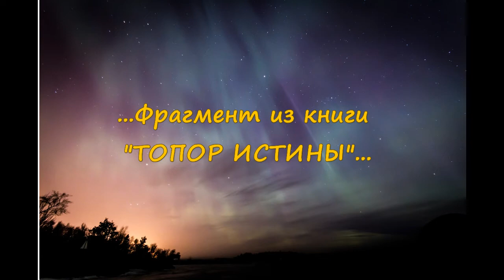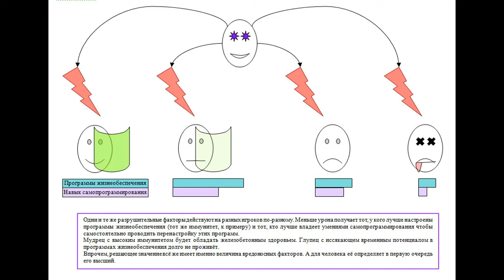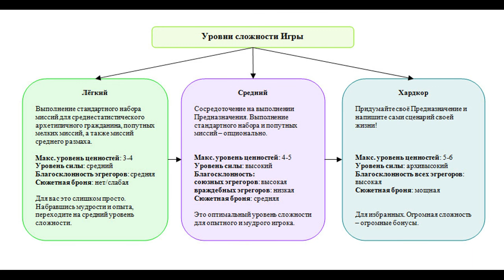Алгоритмы уничтожения. Причины болезней. Техника выздоровления. Уровни сложности. /"Топор Истины"/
Выразить БлагоДарность/поддержать моё творчество/бытие:
Алгоритмы уничтожения. Причины болезней. Техника выздоровления. Уровни сложности. /"Топор Истины"/ (озвучка YevGenius Voice)